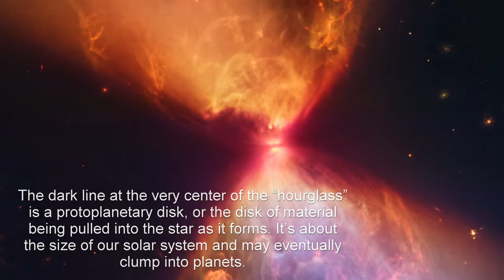A Fiery Hourglass of a New Star being formed captured by the James Webb Space Telescope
In this amazing image from November 2022, captured by NASA's James Webb Space Telescope, you can see a new star being formed. The clouds of dust and gas within this region are only visible in infrared light.

Credit: NASA, ESA, CSA, STScI